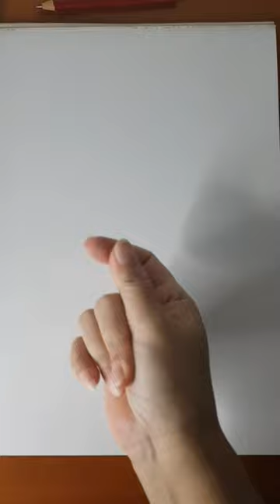Happy Chinese New Year 2023